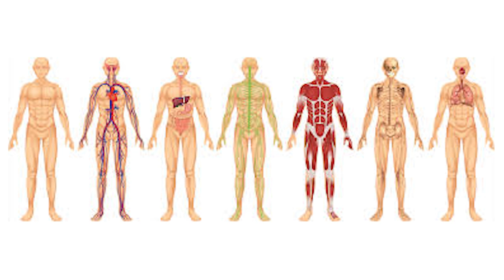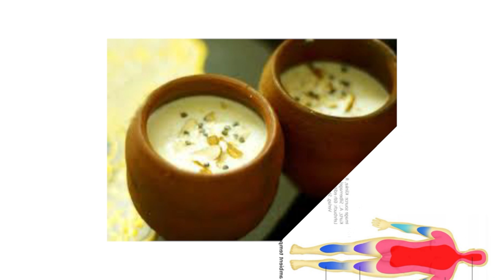பாதாம்ப௫ப்பு நன்மைகள் / பயன்கள் / Badam benefits in tamil / 7358682854